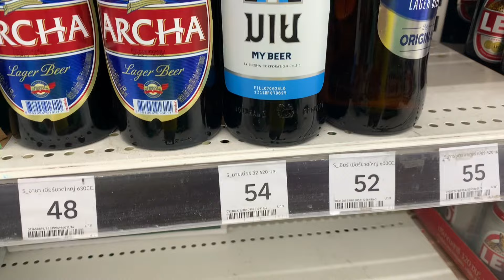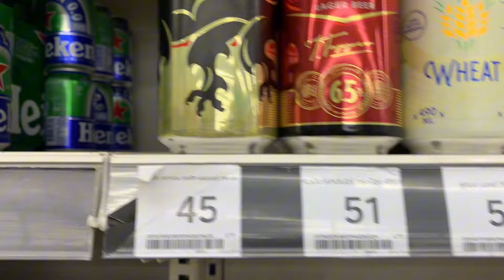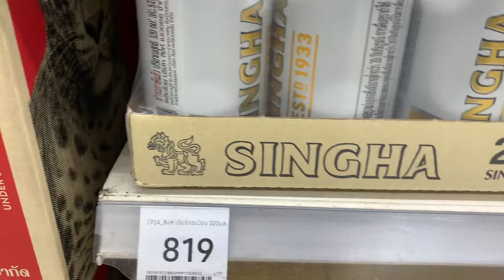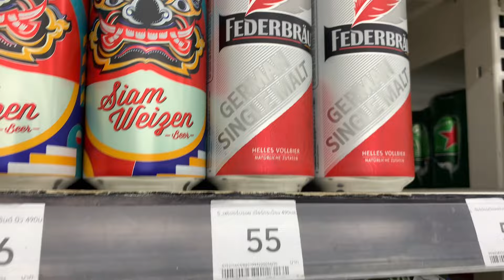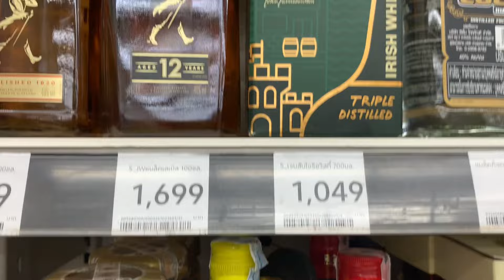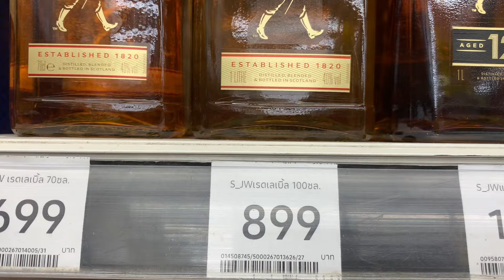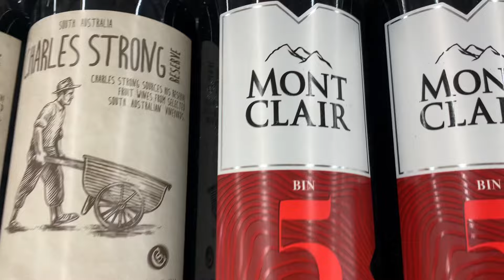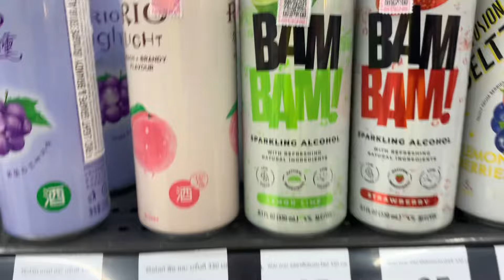PATTAYA LOTUS’S BEER,SPIRIT AND WINE PRICES | Local Supermarket Cheap Booze Vlog, Stopped At Barrier